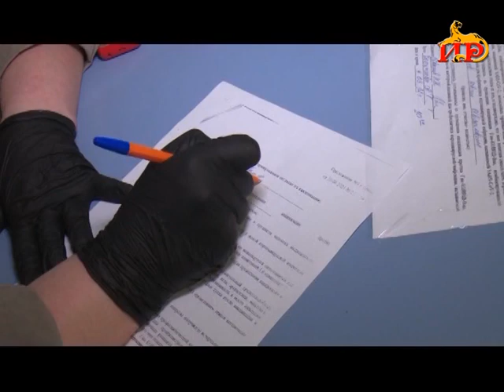Информационный выпуск «Сегодня» с Ириной Кусраевой 13 05 2021